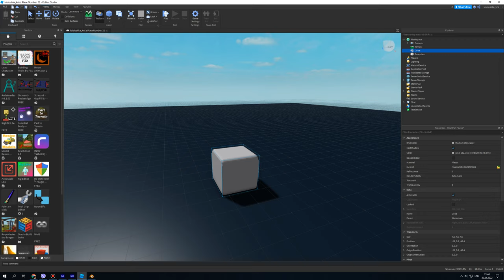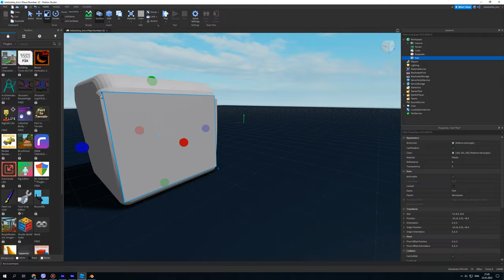BLENDER CUBE IN ROBLOX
Need tutorial? Write a comment!